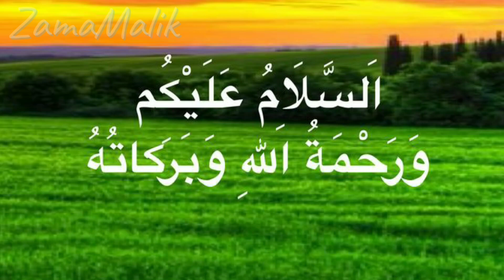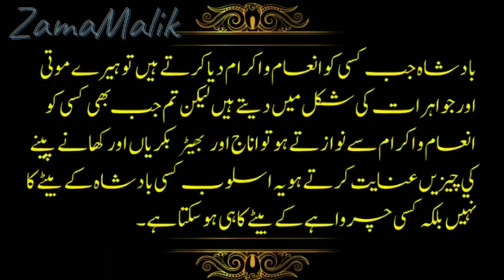An Emotional Heart Touching Story || urdu stories#zamamalik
An Emotional Heart Touching Story || urdu moral stories

Note: All copyright are reserved by ZamaMalik Stories, So don,t re-upload.If anyone try to use our content when they will face a strike.

We are constantly working hard on making the (ZamaMalik) better and more entertaining for you. We need your constant support to get going. We would love to hear from you.

40 hadees in Urdu
40 hadees in Urdu and English
Hadees In Urdu pic
Hadees nabvi
Hadith Bukhari
Hadith online
Hadith collection
Image of Hadees sharif
Hadees sharif
Hadees Urdu
Hadees nabvi
Hadees in English
40 hadees in Urdu
2 line Sad Shayari in Urdu
2 line Urdu Poetry Romantic
2 Line Mohabbat Shayari in Urdu
Sad Poetry in Urdu 2 Lines about Life
 2 line poetry
Love status
Islamic Quotes
12 Most Beautiful Quotes in Urdu With Pictures | Whatsapp Status in ...Motivational Quotes urdu-status-7 urdu-status-8 urdu-status-9 urdu- status-10 urdu-status-1 urdu-status-2 ...
Sad status
Status whatsapp
Whatsapp status love
Love status
New status
Whatsapp status video
Status download
Sad status
New islamic status fo